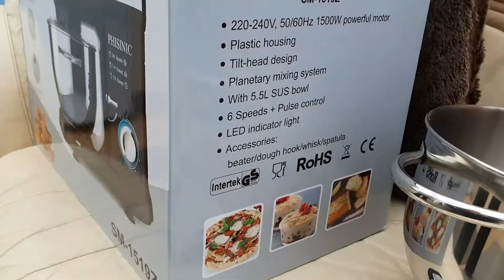🥇 Robot Pâtissier PHISINIC - Test & Avis (2021)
Robot Pâtissier PHISINIC

Dans cette vidéo, on vous donne notre avis sur le Robot Pâtissier par PHISINIC. Test et retour d'expérience, on vous dit tout ce qu'il faut savoir sur le Robot Pâtissier PHISINIC.